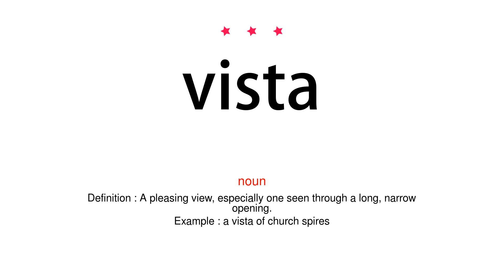How to pronounce vista - Vocab Today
The pronunciation of the word vista in Amercian accent is demonstrated in this video. If the word is from another language, such as brand name, it will be pronounced in its original language. Based on the word frequency, this is of 3 stars difficulty.

The word vista has the following meanings:
1. (noun)
Definition : A pleasing view, especially one seen through a long, narrow opening.
Example : a vista of church spires